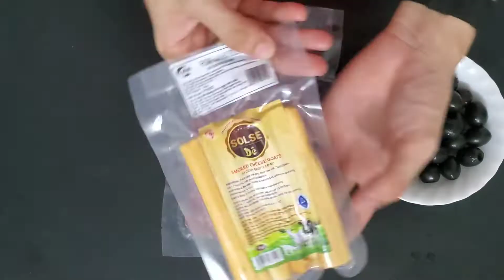Ăn Thử Phô Mai Hun Khói Sợi và Salami Hao Bia Lắm Nha | Nguyên Hà Food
Phô Mai Dê Hun Khói Solse Que Tiện Dụng Như Thế Nào – Smoked Cheese Goats

Phô mai Dê hun khói thơm ngon của chúng tôi được làm từ sữa dê tiệt trùng

Phô mai chín tới mức ngon nhất trước ngày, và phần lòng cứng ban đầu trở nên mềm hơn và có màu kem hơn từ phần vỏ bên trong.

Khi làm như vậy, hương vị sẽ nhẹ nhàng phát triển thành một vị kem béo ngậy, với một kết cấu mịn tuyệt vời.

Thông tin về tôi bạn có thể ghé qua ủng hộ tôi tại: